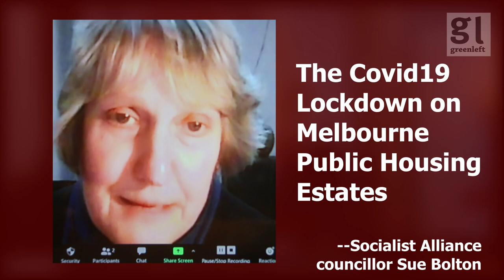Sue Bolton: the JACKBOOT LOCKDOWN on Melbourne public housing estates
Socialist Alliance Moreland City Councillor Sue Bolton speaks about how the Victorian government’s draconian "hard lockdown" of the public housing estates in Melbourne, saying it is both discriminatory and counter productive to stopping the spread of COVID-19 and protecting the public.